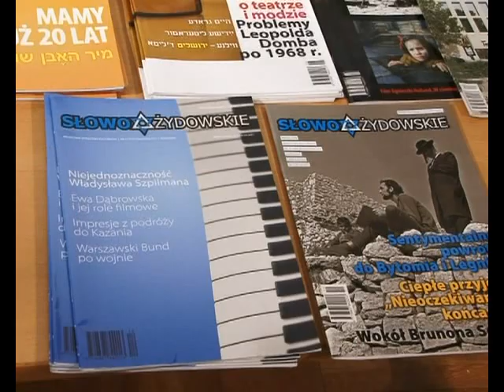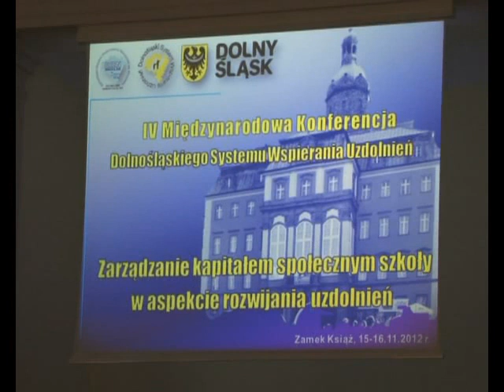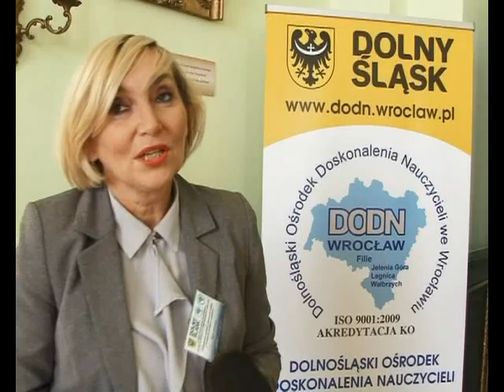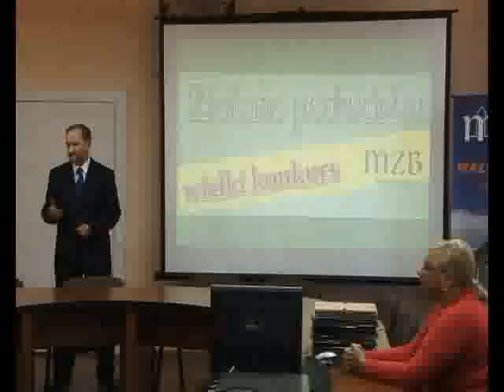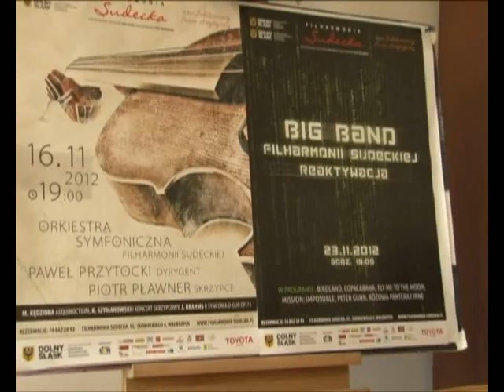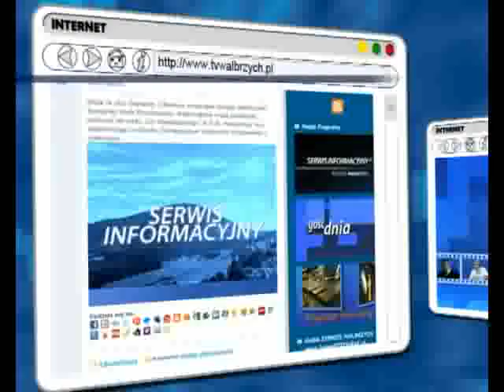Serwis Informacyjny - 15.11.2012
Serwis Informacyjny - 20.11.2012, telewizja Wałbrzych, Wciąż nie ma wybranego przewoźnika komunikacji miejskiej w Wałbrzychu. Odwołanie w sprawie wniosku ZDKiUM do Urzędu Marszałkowskiego odrzucone. W Wałbrzychu nasiliły się rozboje. Seminarium dendrologiczne w PWSZ. Dwa spektakle wałbrzyskiego Teatru Lalki i Aktora wezmą udział w 19 Ogólnopolskim Konkursie na wystawienie polskiej sztuki współczesnej. Sędziwa Wałbrzyszanka.